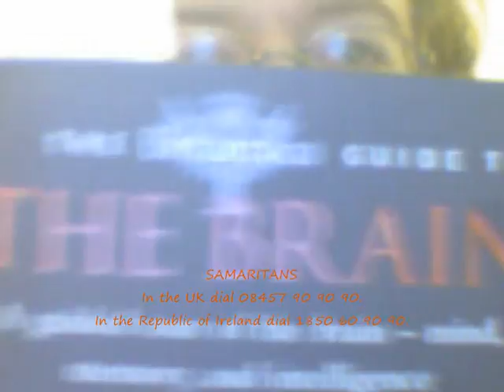Depression: Bye bye Robert Enke and George Burley, abelt to different levels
Today I talk about depression - something I suffer, an issue which took the life of Robert Enke and which is likely to affect George Burley and other people who have lost their jobs or suffered other problems.